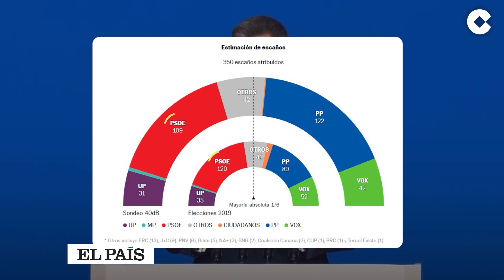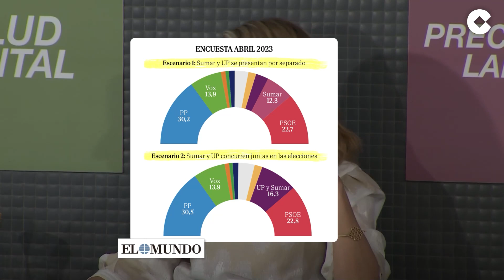Carlos Herrera analiza el “PedroYolandismo” y lo que puede pasar en las próximas elecciones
Carlos Herrera, director de 'Herrera en COPE', analiza las distintas encuestas electorales sobre las próximas elecciones generales en España y valora cómo les va al PSOE y a Sumar, la nueva coalición liderada por Yolanda Díaz.